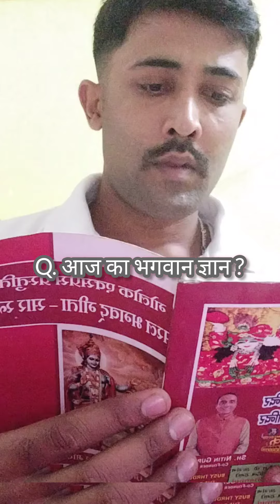अखंड ब्रह्मचर्य Day 09 ✅🕉️📿‼️30 days body transformation ‼️ fitness guru ‼️fouji_brotherinlove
welcome to Fouji Brotherinlove  comedy / Masti / Army videos and all type of videos
dekhe
आपके अपने यूट्यूब चैनल में आप सभी का स्वागत है
chahiye ap logo ka pls 🙏🙏

एक साल ब्रह्मचर्य से शरीर को क्या लाभ होते है,ब्रह्मचर्य के फायदे,1 साल ब्रह्मचर्य पालन से क्या होगा,1 साल ब्रह्मचर्य करने से क्या होगा,एक साल ब्रह्मचर्य के फायदे,ब्रह्मचर्य,1 साल ब्रह्मचर्य के क्या फायदे होते है,1 साल ब्रह्मचर्य पालन करने से क्या होगा,एक साल का अखण्ड ब्रह्मचर्य,एक साल ब्रह्मचर्य करने के फायदे,एक साल ब्रह्मचर्य के चमत्कारी फायदे,एक साल ब्रह्मचर्य पालन से क्या होता है,एक साल तक ब्रह्मचर्य पालन के फायदे,एक साल तक ब्रह्मचर्य पालन कैसे करें